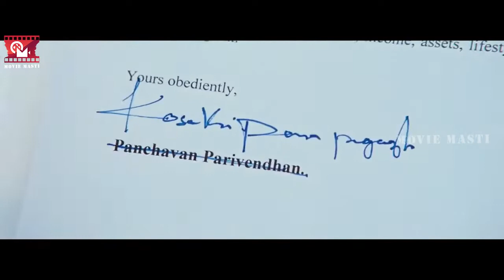Vijay & Ileana Super Hit Movie Climax Scene Telugu Movies Ileana Movie Masti